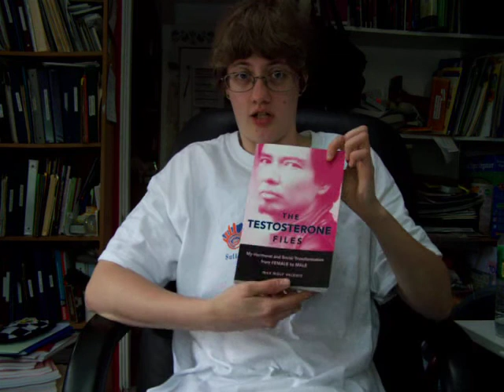Post 2- My Life and Crying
Update on my life, T-shot, and hormones/crying.